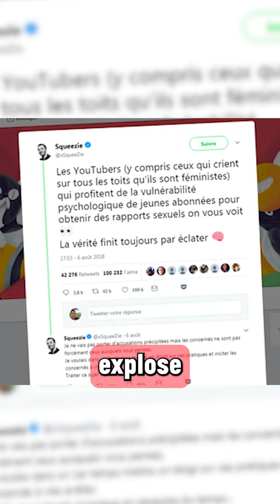Mais ou en est l'enquête Norman fait des vidéos ?